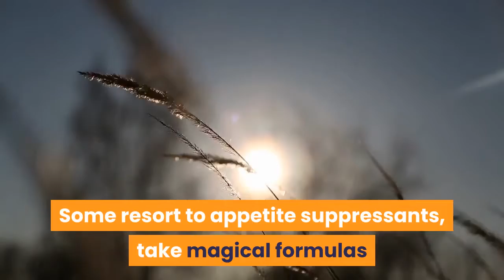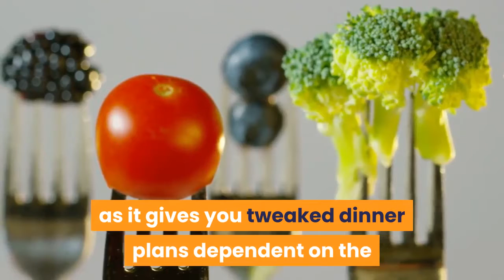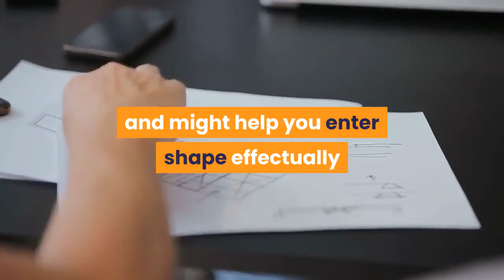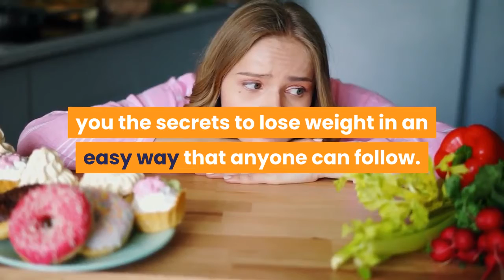8 week custom keto diet plan review PDF Treatment Tips Program Naturally System Diet Book Guide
8 Week Custom Keto Diet Plan Review Should You Get It

8 Week Custom Keto Diet Plan is a customized program that provides you with everything you need for two months as you transition into the ketogenic diet. Studies show that most people fail when starting a new diet, precisely because most try to do so without a comprehensive plan. Unfortunately, planning to make a diet change requires a lot of time, effort and research. With 8 Week Custom Keto Diet Plan, they do all of the hard work for you and prepare you with a 8-week action plan based on your body, lifestyle, goals and food preferences. There’s no need for you to do any of the planning or prep; you just follow along with the meals provided to you for each day and by the end of the plan, you’ll know exactly what to do and eat to follow along with this regime on your own.
You also receive a list of recommended supplements and where to get them to enhance your health, if you choose to go this route. Lastly, there is a section that breaks down the commonly used ingredients in the recipes provided in the 8 Week Custom Keto Diet Plan, with direct links on where to get them. All can be found on Amazon, making it quick, easy and convenient to add into your pantry.

Our Verdict
8 Week Custom Keto Diet Plan is a fully personalized program that provides you with every recipe and meal needed to learn how to eat keto to achieve your specific goals. You also receive an abundance of extra guides that provides you with valuable information about going keto and staying keto, even well after the 8-weeks are done. It’s a fully unique system that makes transitioning into a new diet easy because all of the hard work is done for you. All you have to do is follow along with the recipe plans and by the end of it, it will come to you naturally as it takes approximately three weeks to form new habits. And in the fact that you have a 60 Day Money Back Guarantee, and you just can’t go wrong. If you’ve been thinking about changing up your diet, there’s no easier way to do it.